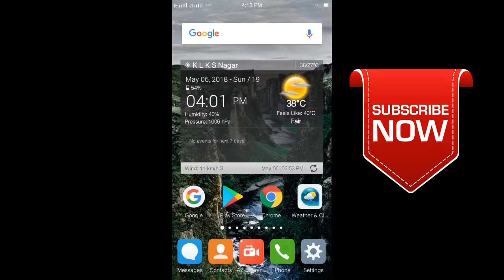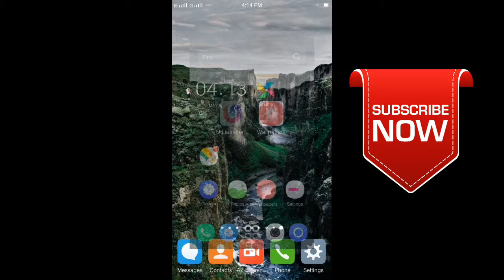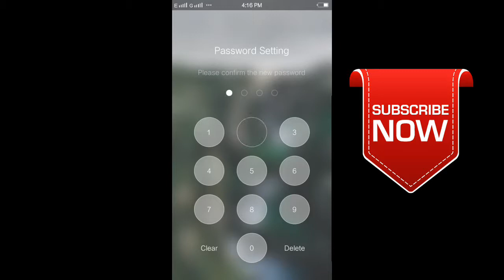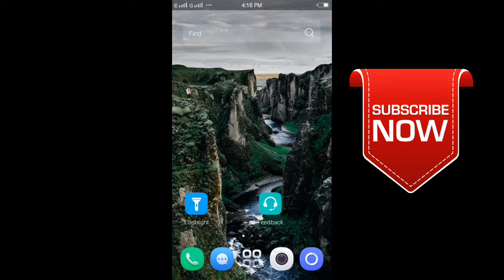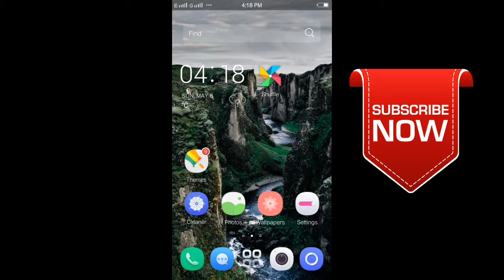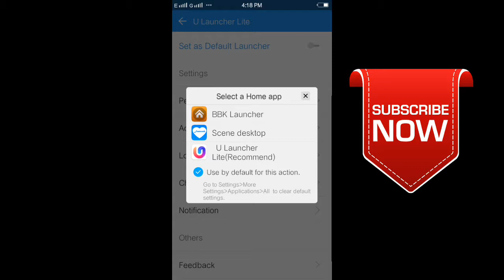How to hide any app on android in தமிழ் | 2018